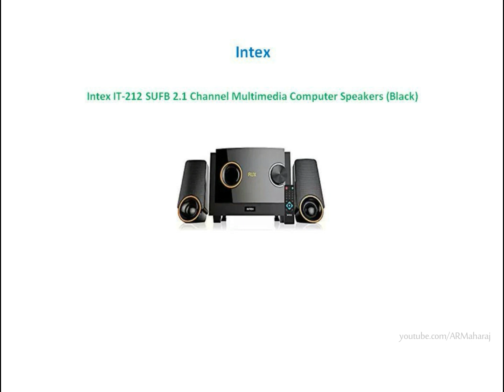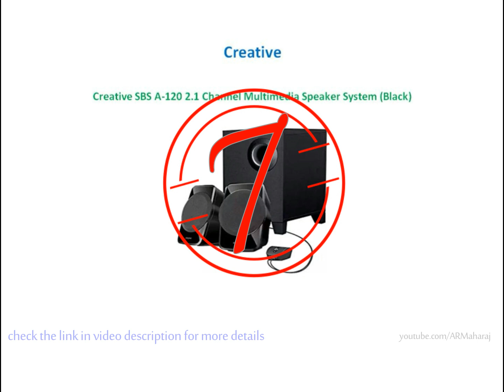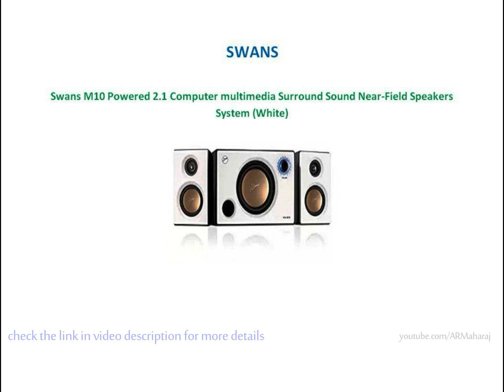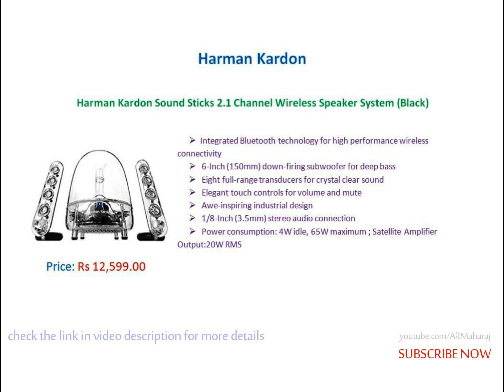Top 10 Best 2.1 speakers in India with price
10 Best 2.1 speakers in India with price
Shopping online BUY using the links below & Support Us :
1)Logitech Z-623 2.1 Channel THX-Certified Multimedia Speakers

2)Harman Kardon Sound Sticks 2.1 Channel Wireless Speaker System (Black)

4)Sony SA-D20 C E12 2.1 Channel Multimedia Speaker System with Bluetooth (Black)

5)F&D Speakers A510 2.1 Multimedia Home Theatre Speaker

6)F&D A110 2.1 Channel Multimedia Speakers

7)Creative SBS A-120 2.1 Channel Multimedia Speaker System (Black)

8)F&D F-203G 2.1 Channel Multimedia Speakers System (Black)

9)FD A180X Bluetooth Multimedia Speaker

10)Intex IT-212 SUFB 2.1 Channel Multimedia Computer Speakers (Black)

Related Questions
1. Which Home Theatre System is the best to buy?
2. What is best home theatre 5.1 sound system to buy in India?
3. What is the best home audio system you can get in India?
4. What is the best home theater system with high and clear sound?
5. Which is the best wireless home theater system in India?
6. What is the best home theatre brand to buy
7. Which Is The Best Computer Speaker?